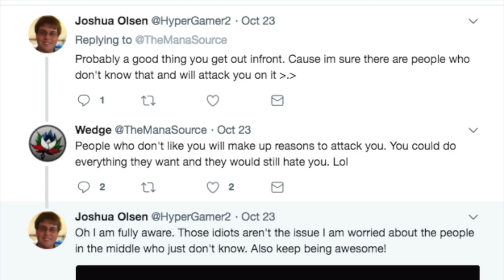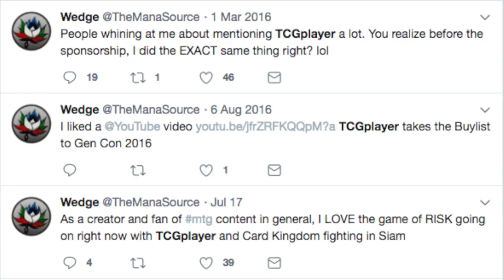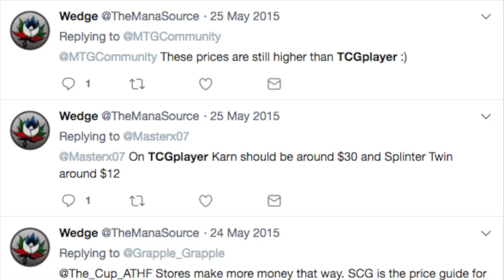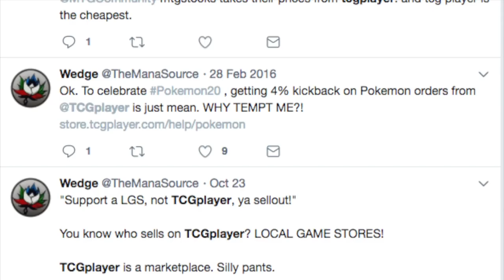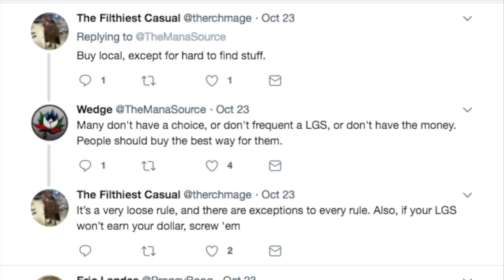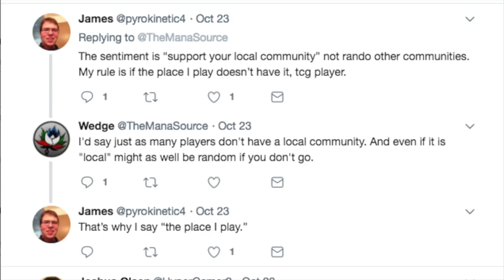TCGPlayer.com & The Mana Source & Local Game Stores